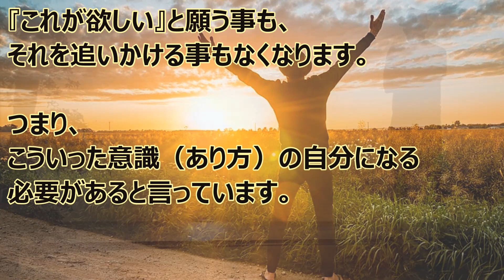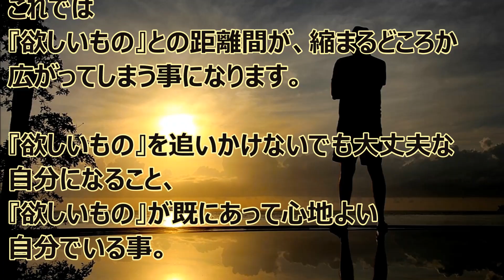バシャール：追いかけない、執着しない